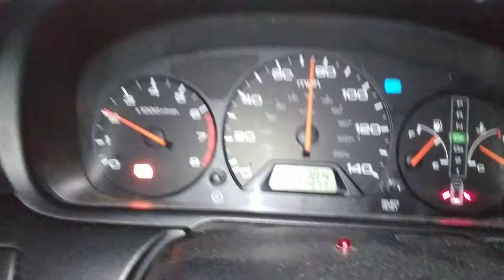15 Trillion Chinese Wife of Elon Musk said Titanic. Happy Val Elon Lovey Banh 310 346 9164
15 Trillion Chinese Wife of Elon Musk said Titanic he built 300 boats for her. Happy Val Elon Lovey Banh 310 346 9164

David Hyun Rim Public Defender i wish you have a raise this year $140,000 or $160,000 since you are the best criminal lawyer who cares for our freedom and that we all have dreams to follow as my marriage dream 5 years with you, why don't you send Bruce Rorty $250,000 so i gave you a house 80 rooms in China, i beg you Rim,